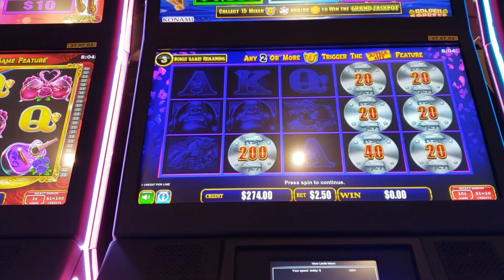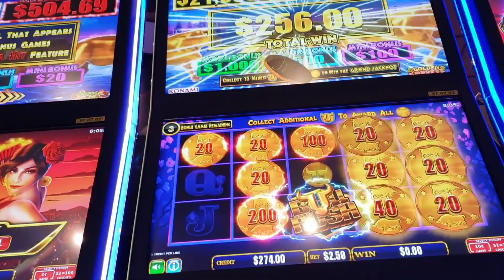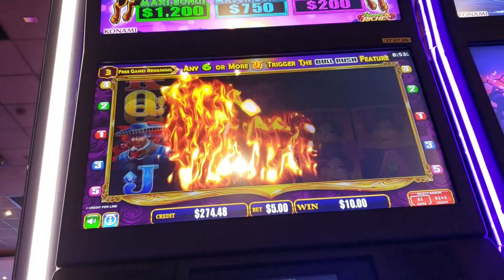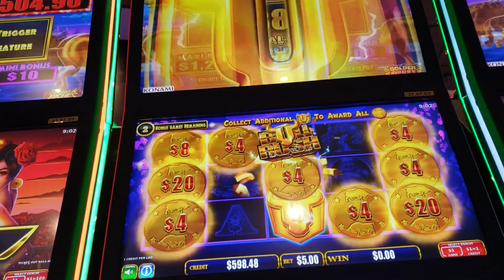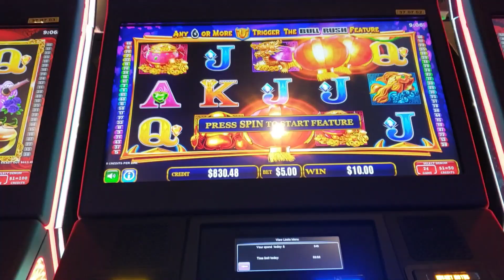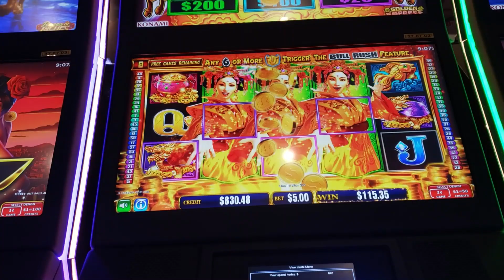BULL RUSH POKIE WINS COMPILATION - $2.50 and $5.00 Bets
There's two sides to every coin.

Here's a short compilation of higher bets (with semi decent wins) on Bull Rush machines, betting $2.50 and $5.00. I still don't recommend you go and max bet these machines because whenever I walk by them at my local, no-one seems to go near them (unless it's super busy).

Bull Rush machines aren't consistent enough with the wins for me to go back.